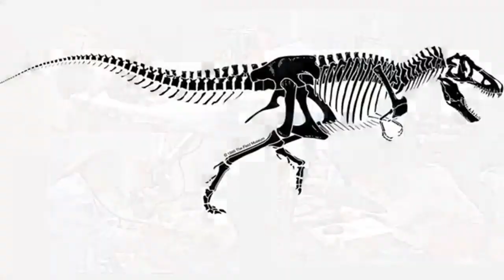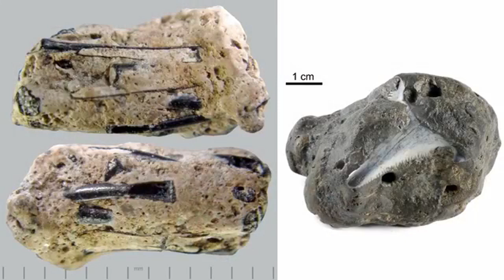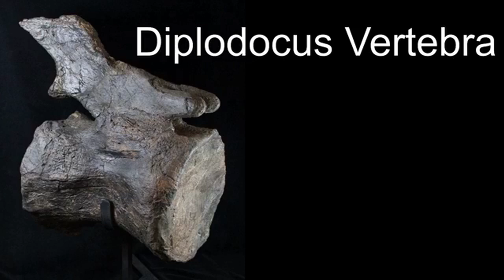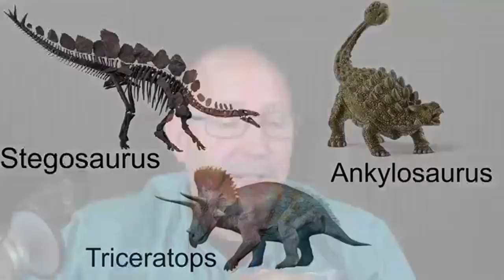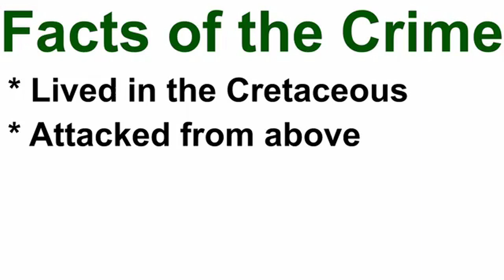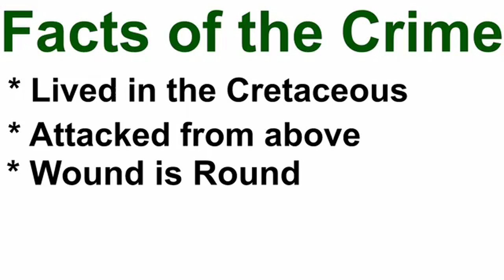Forensic Fossil Investigation Class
Paleontologists use some of the same methods to study bones as modern crime scene investigators. In this online class, Dinosaur George explains some of the forensic methods and gives you a mystery to solve.